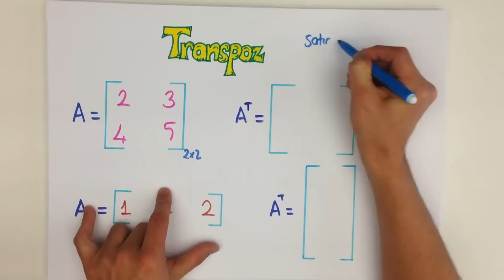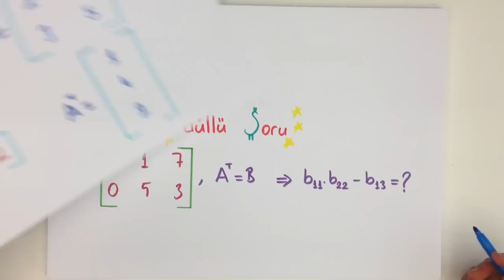1dk'da MATRİSLER TRANSPOZ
Toplanabilir veya çarpılabilir soyut miktarlar tablosuna MATRİS adını veriyoruz.

Matrislerde dizeyler daha çok doğrusal denklemleri tanımlamak, doğrusal dönüşümlerde (lineer transformasyon) çarpanların takibi ve iki parametreye bağlı verilerin kaydedilmesi amacıyla kullanılırlar.

MATRİSLERDE TRANSPOZ konusunu kısa ve kolay anlaşılan bir anlatımla öğrenmek istemez misin?

Sınavlarda çıkabilecek soruları belirttiğimiz bu videoyu sakın kaçırma!

Okul müfredatına uygun, Okul müfredatına uygun, Meb'e uyumlu diğer videolarımızı da Tonguçlamayı da ihmal etme!